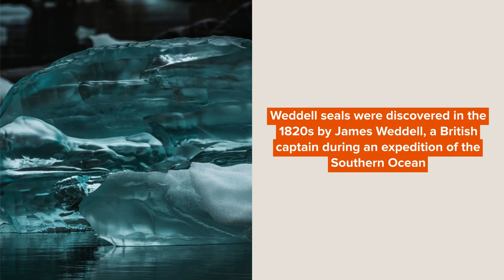Weddell Seal ​Facts You’ll Never Forget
Weddell seals (Leptonychotes weddellii) are deep-diving and non-migratory true seals without ears; they are found near the South Pole on the coast of Antarctica. Weddell seals are counted amongst the largest species of seals in the world, it is easy to determine their sex as adult females are slightly bulkier than adult males. A baby pup has a gray fur coat, and as it grows it becomes dark gray. They can remain submerged in water near fast ice with their head above the cracks and holes on the surface.

Weddell seals were discovered in the 1820s by James Weddell, a British captain during the expedition of the Southern Ocean. Weddell seals have been well-documented for years as they occupy fast ice regions close to the Antarctic continent.